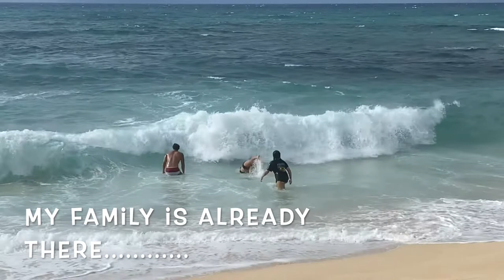What to Wear in Hawaii in July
Moving in two weeks from Okinawa Japan to Oahu Hawaii (my home state).  Here's what I packed and plan to wear when I get there in early July.  I think I'm going to go down this road guys - a little bit of vlogging and men's style tips for the hot but beautiful weather in my home state!

Aloha and Mahalo!